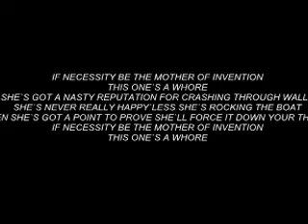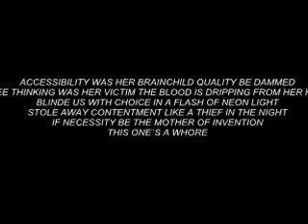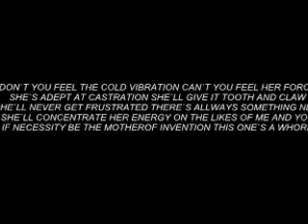mother of invention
IF NECESSITY BE THE MOTHER OF INVENTION
THIS ONE`S A WHORE
SHE`S GOT A NASTY REPUTATION FOR CRASHING THROUGH WALLS
SHE`S NEVER REALLY HAPPY`LESS SHE`S ROCKING THE BOAT
WHEN SHE`S GOT A POINT TO PROVE SHE`LL FORCE IT DOWN YOUR THROAT
ACCESSIBILITY WAS HER BRAINCHILD QUALITY BE DAMMED
FREE THINKING WAS HER VICTIM THE BLOOD IS DRIPPING FROM HER HAND
BLINDE US WITH CHOICE IN A FLASH OF NEON LIGHT
STOLE AWAY CONTENTMENT LIKE A THIEF IN THE NIGHT

DON`T YOU FEEL THE COLD VIBRATION CAN`T YOU FEEL HER FORCE
SHE`S ADEPT AT CASTRATION SHE`LL GIVE IT TOOTH AND CLAW
SHE`LL NEVER GET FRUSTRATED THERE`S ALLWAYS SOMETHING NEW
SHE`LL CONCENTRATE HER ENERGY ON THE LIKES OF ME AND YOU
IF NECESSITY BE THE MOTHEROF INVENTION THIS ONE`S A WHORE